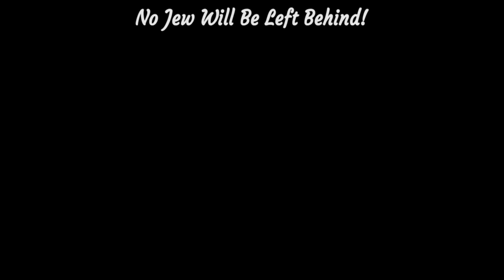IMPORTANT: (9644) TP BASIC FUNDAMENTAL CONCEPTS: Dealing with difficult situations